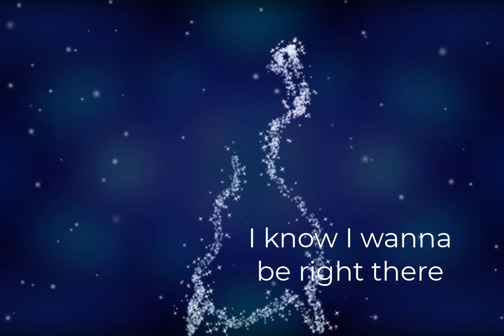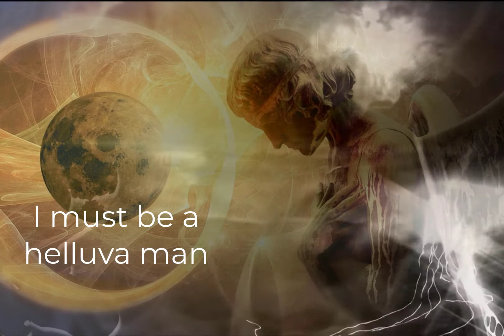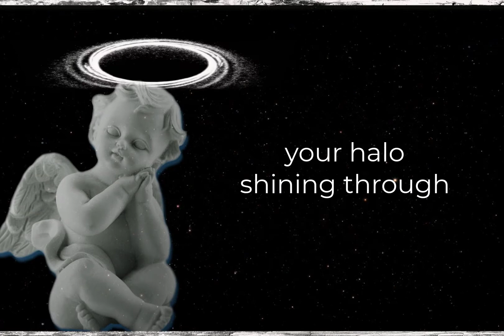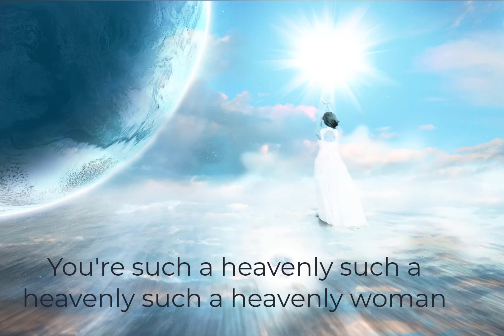Such A Heavenly Woman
This is an original song about the best in a relationship.
        It's done here using Band in a Box, Reaper and Cakewalk.  I added bass and vocals, and Dave Bell of Blue Attitude played lead guitar.